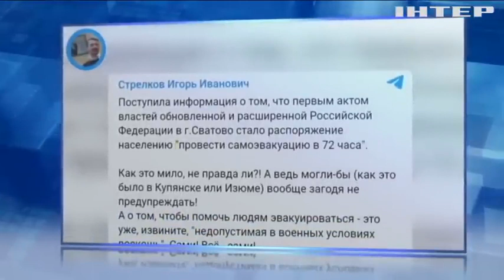Росіяни не витримали натиск і "посипались"! Як ЗСУ звільняє Херсонщину?